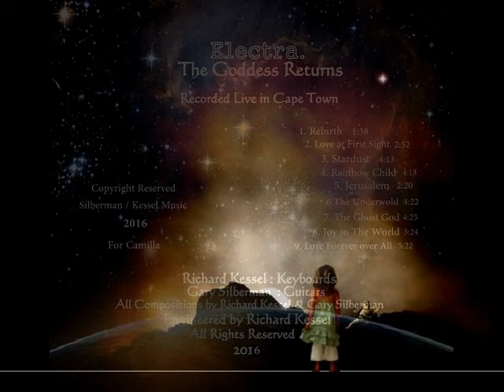ELECTRA : THE GHOST GOD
GARY SILBERMAN GUITAR
RICHARD KESSEL KEYBOARDS
ORIGINAL COMPOSITIONS
SILBERMAN KESSEL MUSIC